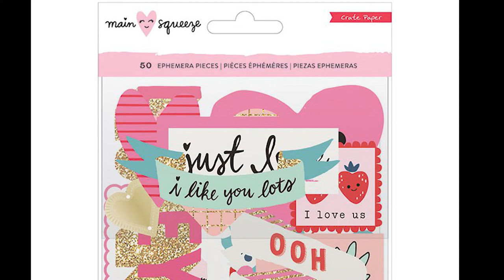Quick Look | Crate Paper Ephemera - Main Squeeze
Here's a quick look at what's included in the Crate Paper - Main Squeeze Ephemera.